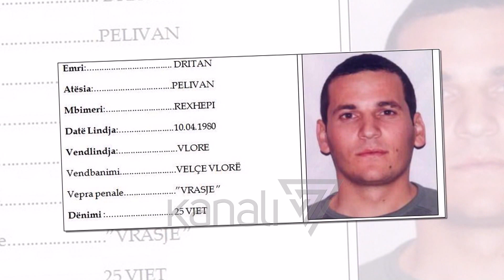VRANË JAN PRENGËN DHE ZHDUKËN TRUPIN, NË GJYQ DOSJA PËR ALTIN HAJRIN - News, Lajme - Kanali 7